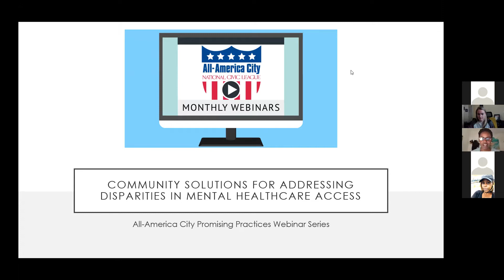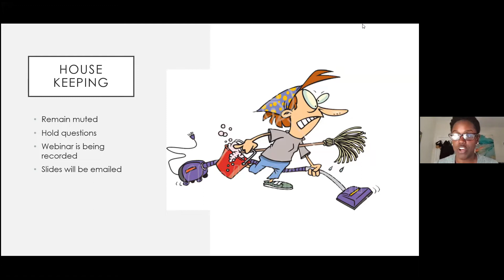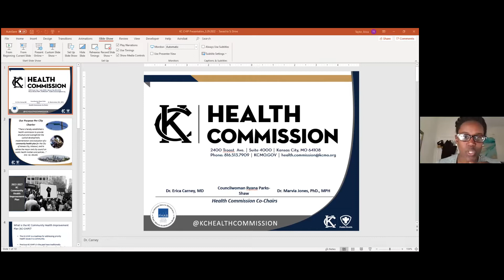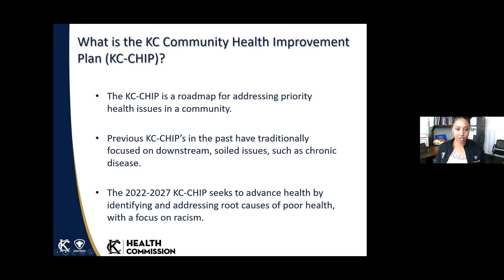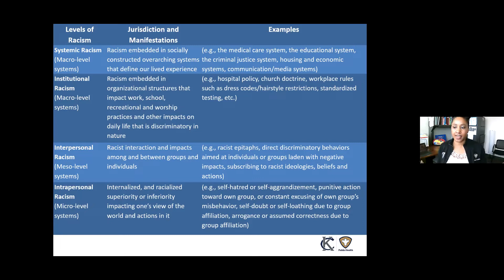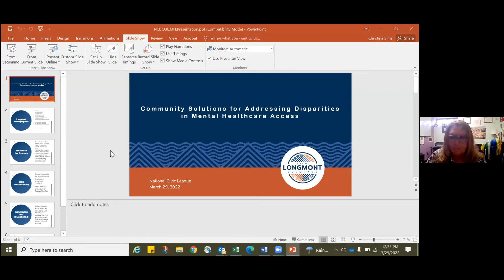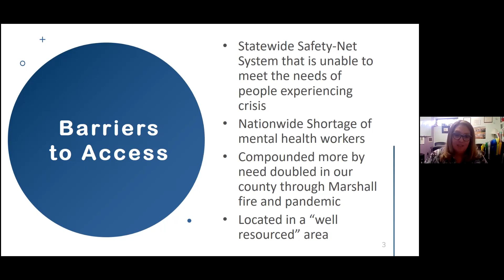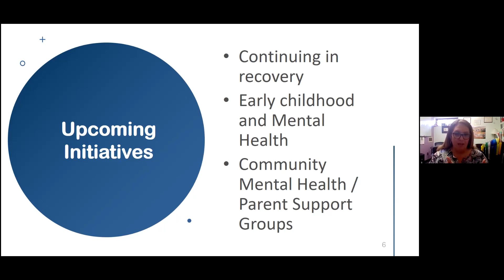Promising Practices Webinar: Communities Addressing Disparities in Mental Healthcare Access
During this webinar, participants learned how communities are partnering with key stakeholders to address the remaining disparities in mental healthcare access, including how non-healthcare-focused initiatives can make mental healthcare more accessible for all.